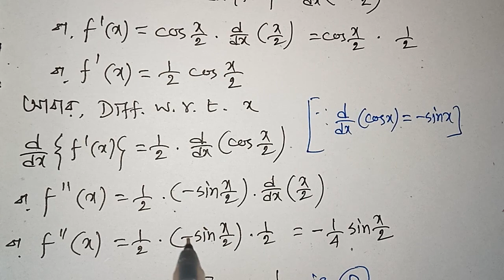#2, DIFFERENTIATION 2ND ORDER CLASS 12 SN DEY| 2ND ORDER DERIVATIVE CLASS 12 SN DEY|EX-4